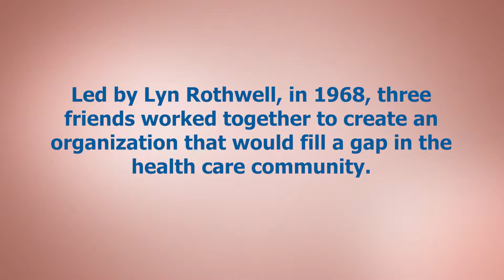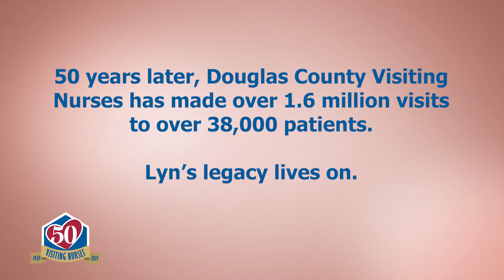Visiting Nurses 50th Anniversary Community Impact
Douglas County Visiting Nurses has touched many lives over the last 50 years, including the lives of the community members featured in this video. Hear their stories and thoughts on the impact Visiting Nurses has had on the community.